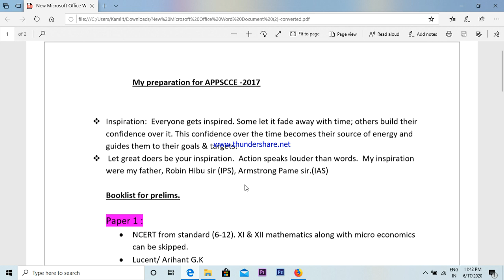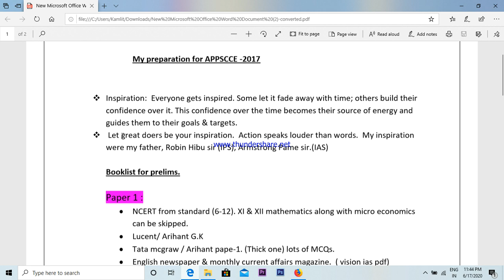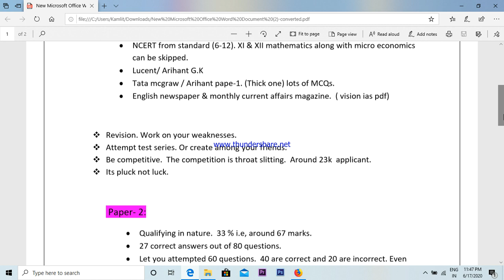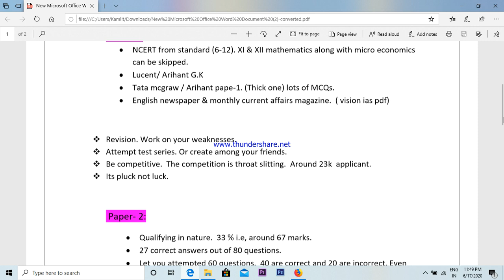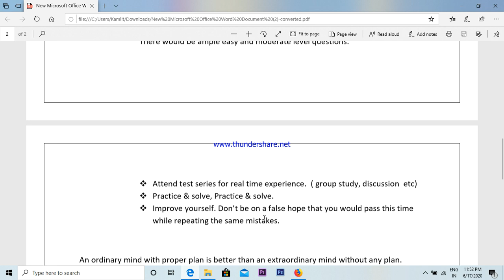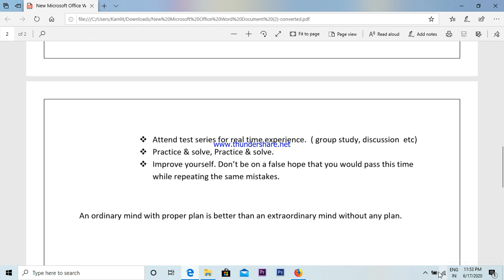Book list for APPSCCE -2020 Prelims. ( my suggestion)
# APPSCCE -2020